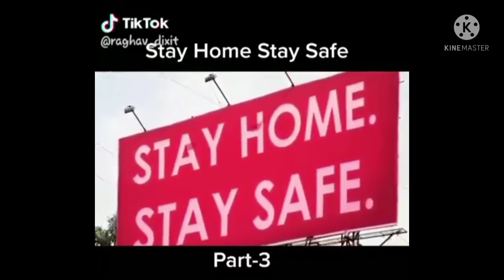covid -19 full animation video for wave 1